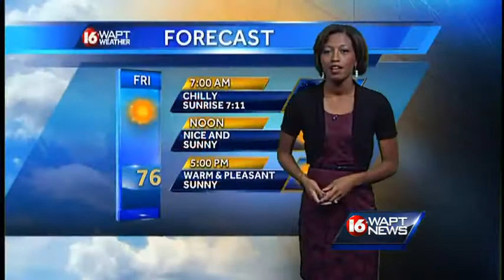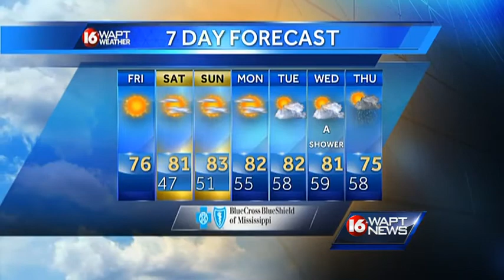Friday morning weather webcast